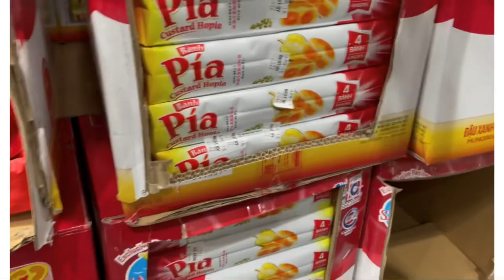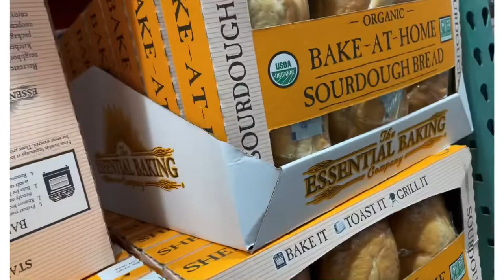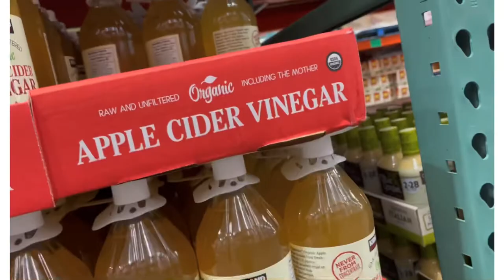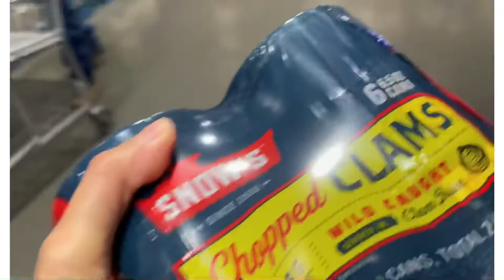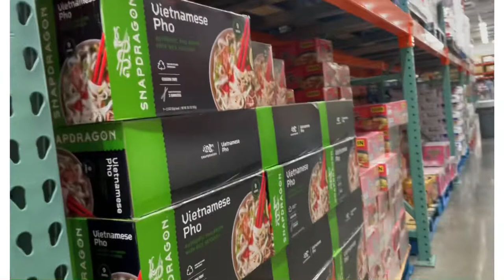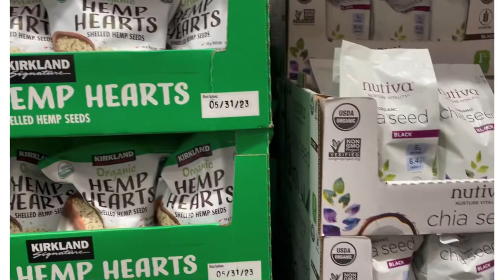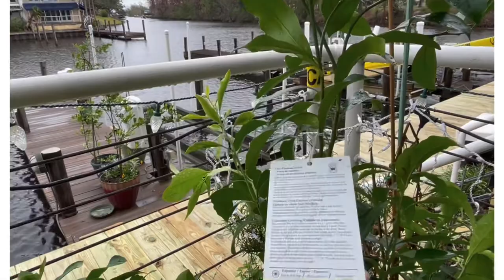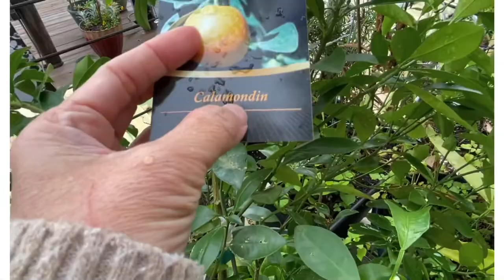ĐI CHỢ COSTCO, ĐÓI BỤNG & CÁI KẾT😜 || EATING ROTISSERIE CHICKEN @ COSTCO’s PARKING LOT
Hai vợ chồng đi chợ Costco ở New Orleans hôm 26/2/2022, đi xong ra đói bụng quá nên tụi mình xé gà quay mua ở Costco ăn tại bãi đậu xe 😜😝😝😆.
We were so hungry after shopping at Costco New Orleans on Feb 26, we decided to have rotisserie chicken bought from Costco right at Costco’s parking lot 😜😝.